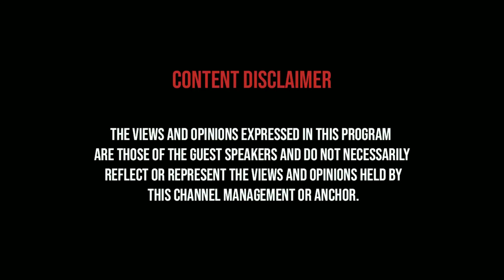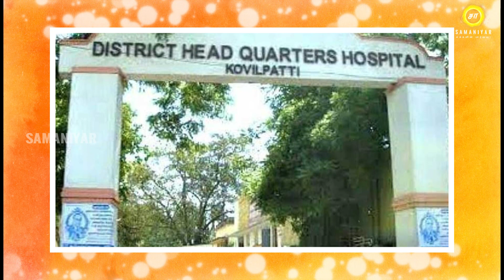அரசு மருத்துவமனைகளில் அலட்சியம் கோவில்பட்டி, வேலூர் கவனிக்குமா தமிழக அரசு | Samaniyar